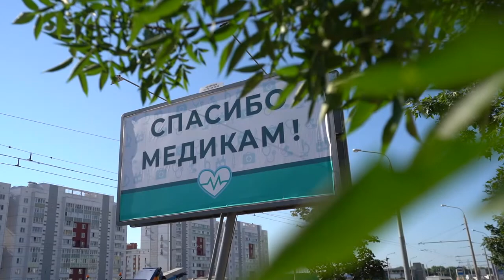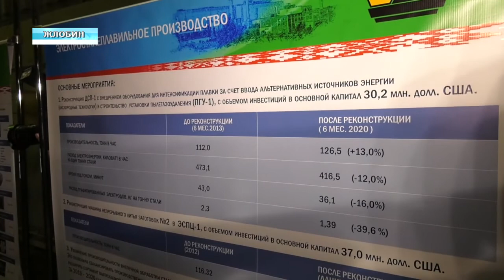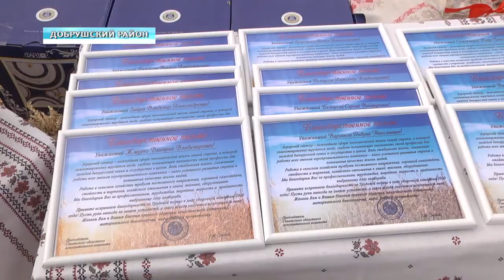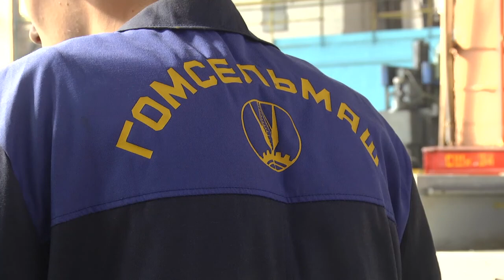26.07.2020 НОВОСТИ НЕДЕЛИ